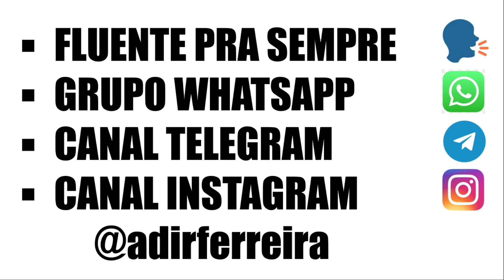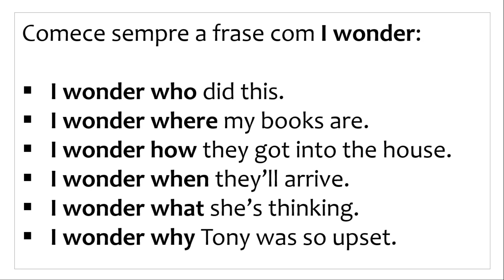Como dizer QUEM SERÁ QUE, O QUE SERÁ QUE, ONDE SERÁ QUE... em Inglês